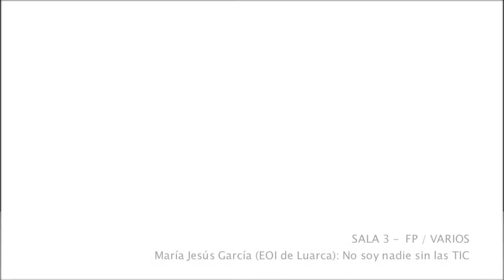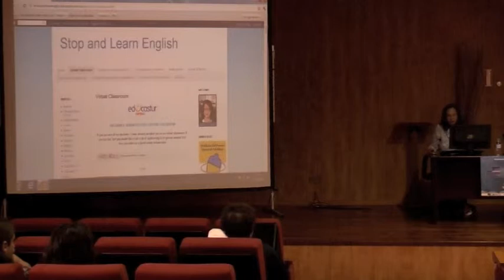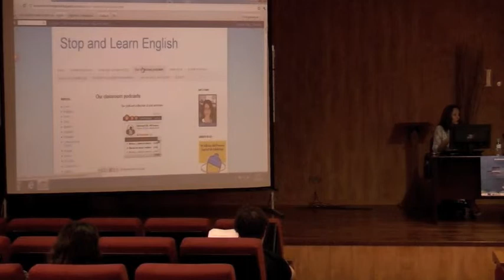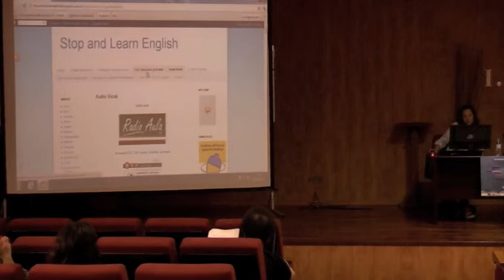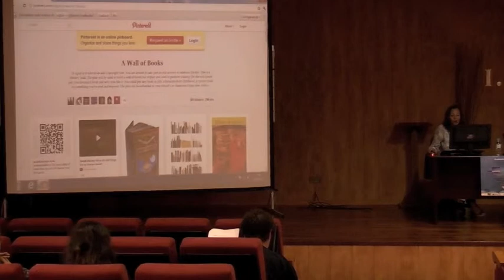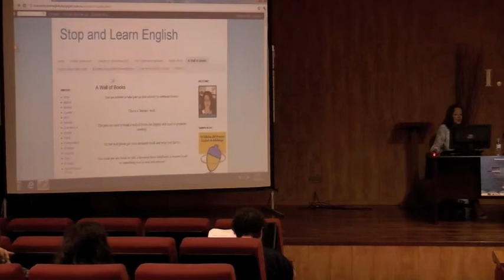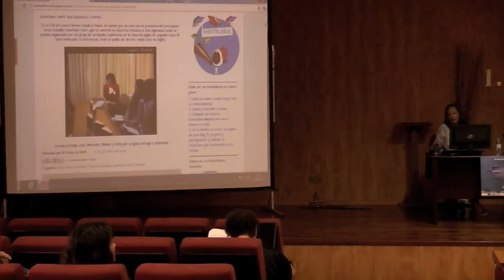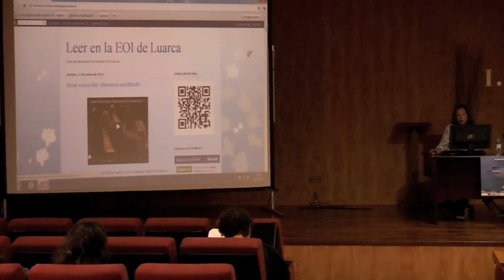Redes Sociales para Educar redesedu12: María Jesús García (EOI de Luarca)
Ponencia de María Jesús García (EOI de Luarca) en el encuentro Redes Sociales para Educar: leer, escribir, contar, celebrado en el IES La Laboral (Lardero, La Rioja) los días 11 y 12 de mayo de 2012.
La ponencia, impartida en la Sala 3 (FP/Varios) se titula 'No soy nadie sin las TIC'